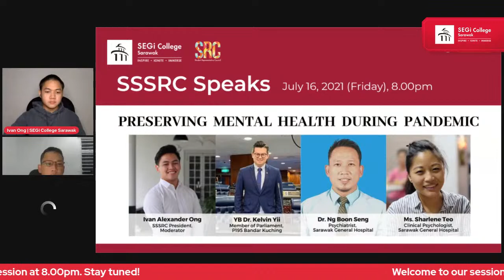Preserving Mental Health During The Pandemic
Join our session section by members of Parliament, Dr. Kelvin Yii, Dr. Ng Boon Seng, Psychiatrist, and Ms. Sharlene Teo, Clinical Psychiatrist!

Together we overcome the pandemic!

Date: 16th July 2021 (Friday)